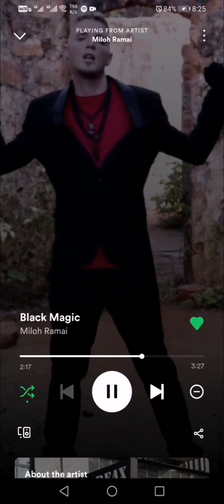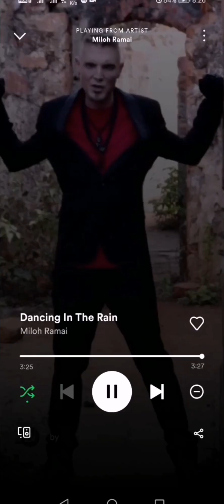Match My Black Magic 🖤🖤🖤👀 - My New Addition Miloh Ramai. 🐐